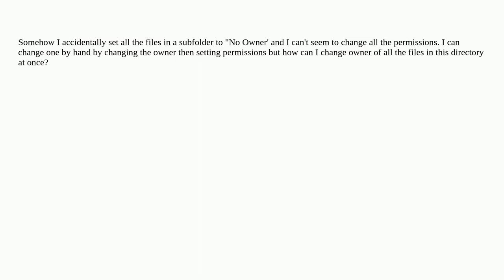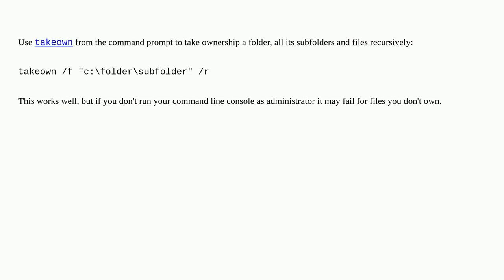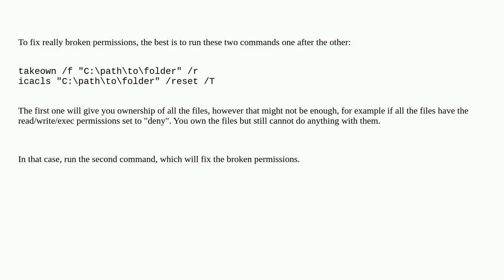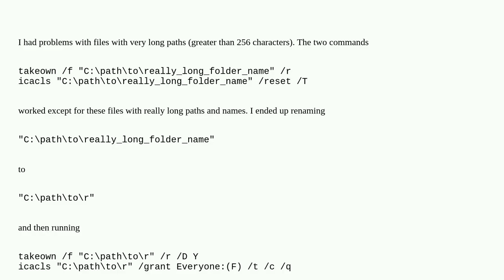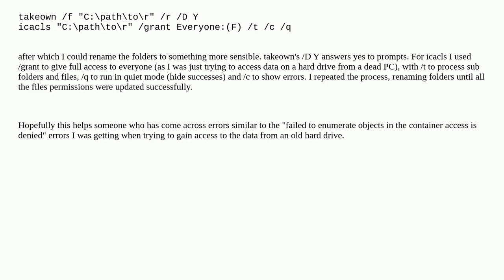recursively change owner windows 7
A special thanks goes out to the community

  windows-10 ownership permissions windows-7